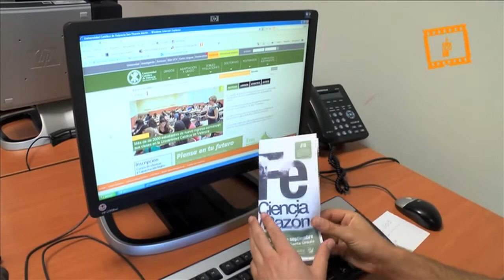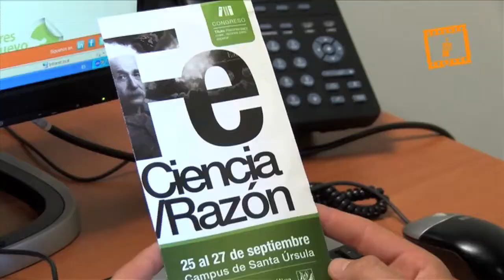Congreso UCV Fe Ciencia, Fe Razón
Congreso UCV Fe Ciencia, Fe Razón, Servicio Audiovisual Diocesano